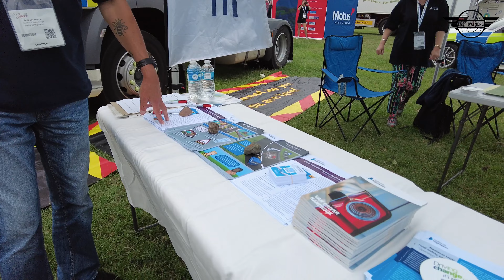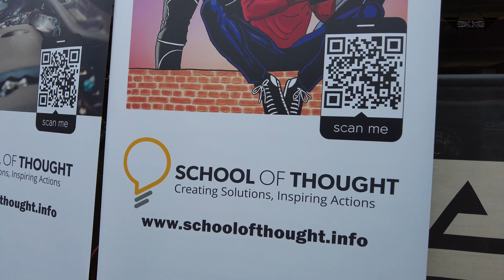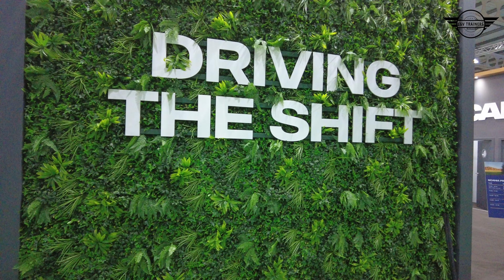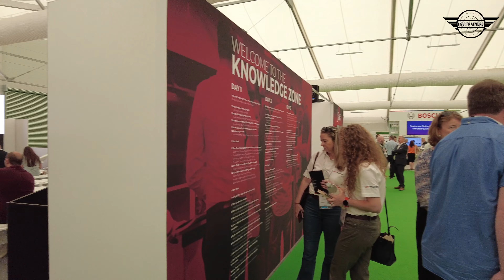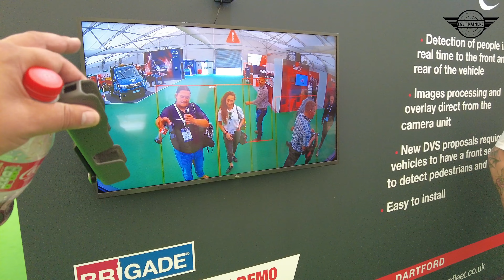LGV Trainers at Road Transport Expo 2023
Spent the day at the Road Transport Expo 2023 Stoneleigh last week.  Great to see what's happening in the industry and catch up with suppliers and customers. Some great insights in to future regulations and new innovations. We got to see first hand the new automatic coupling system by JOST, judging by our followers comments a real 'Marmite' addition to the coupling process!

Looking forwward to the next event!